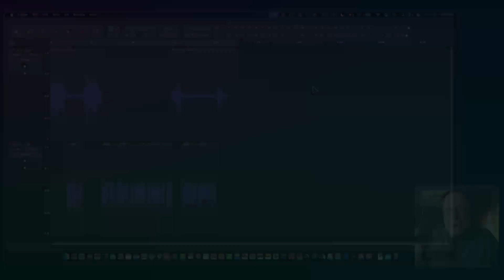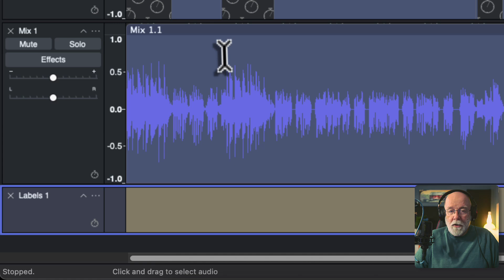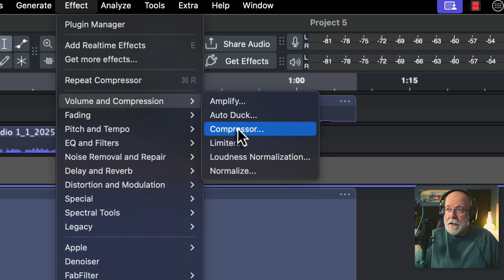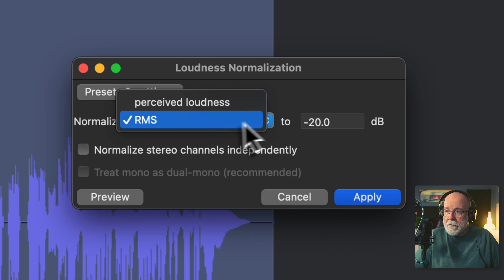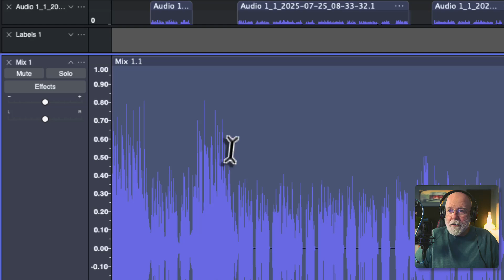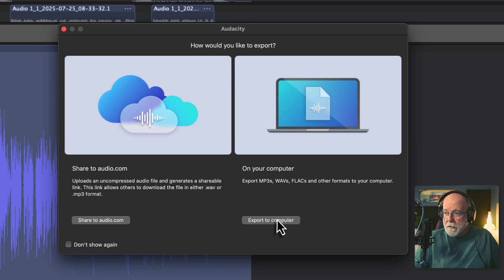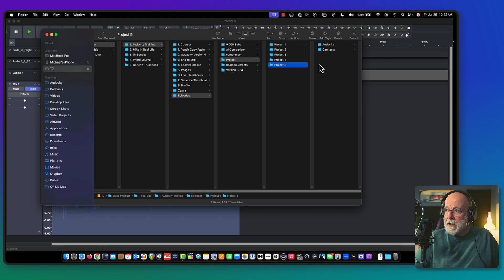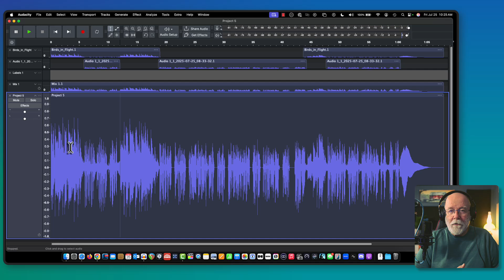Audacity 101: Mix, Render, and Level Audio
This is part 5 of a 5-part beginner series on podcasting with Audacity. This series is intended to give those unfamiliar with how to start using Audacity for podcasts, the skills and confidence needed to create exceptional audio.
Do you like what's going on here?

- RØDECaster DUO All-in-One Production Solution for Podcasting, Streaming, Music Production and Content Creation
- Lewitt LCT 440 Pure Large Diaphragm Condenser Mic
- Audio-Technica ATH-M20X Professional Studio Monitor Headphones